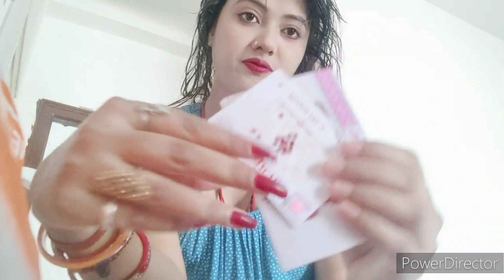How to create makeup look for temple/ मंदिर जाने के लिए कैसा मेकअप लुक करें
Hello everyone
                 Sunday ko Surya Mandir jane ke liye kese taiyar ho kar jane wali hu Daltonganj ka yeh famous Surya Mandir hai jaha sunday ko bahut bhid hota hai I hope aap sabhi ko mera video accha lge